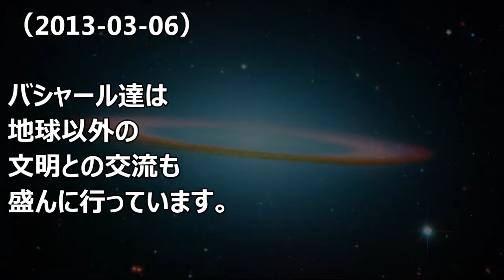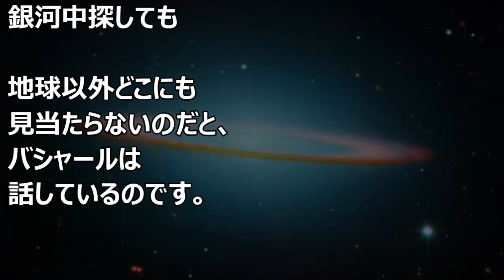バシャール：宗教観